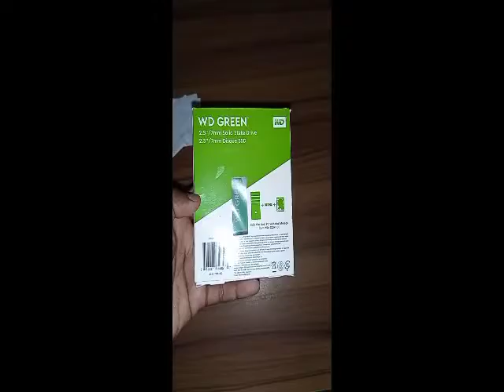PC/Laptop এ SSD কার্ড লাগান খুব সহজেই।